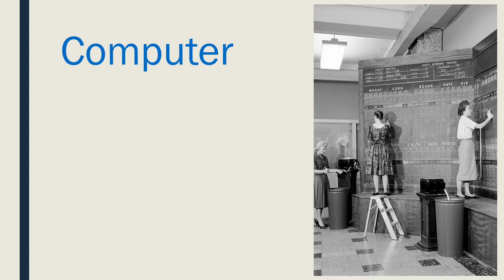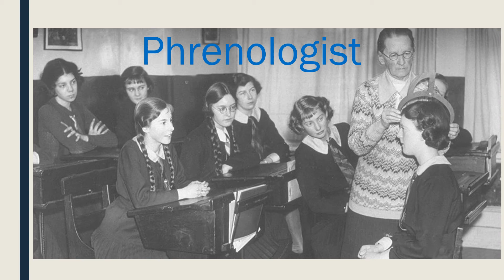Jobs That No Longer Exist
Have a look at jobs that no longer exist.  Did you or anyone you  know have any of these jobs.  Please let us know.